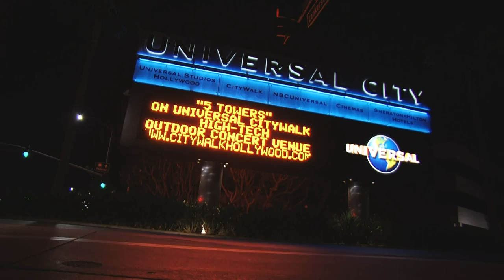Raising Asia: I Wish 4 U Finale Performance (S1, E13) | Lifetime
Watch Asia perform her song, I Wish 4 U, at Universal City Walk, from Episode 13 of Raising Asia.

/posts

Raising Asia
Season 1
Episode 13
Make it or Break it